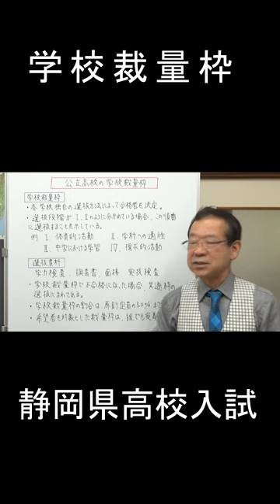学校裁量枠 静岡県の高校入試